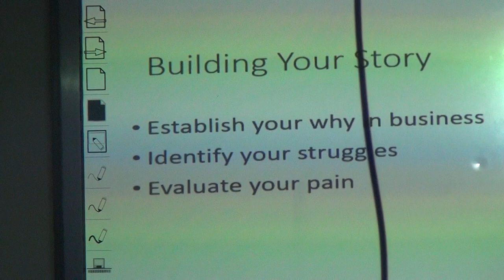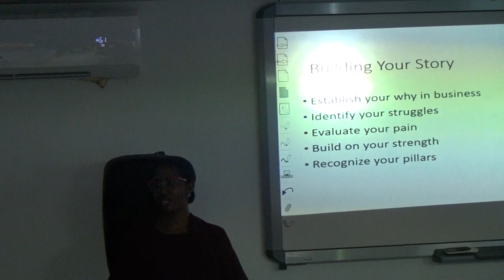RBS Entrepreneurs Showcase : Reddi Made Cleaning Service (Pamela Thomas)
Entrepreneurs shares her story